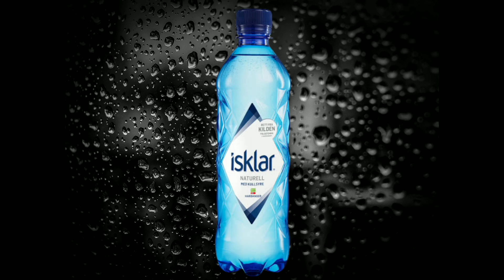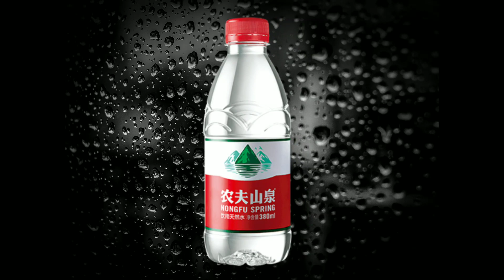AMEZING COLLECTIONS OF WATER BOTTLES AROUND THE WORLD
in this video your going to see bottle Collections around the world.